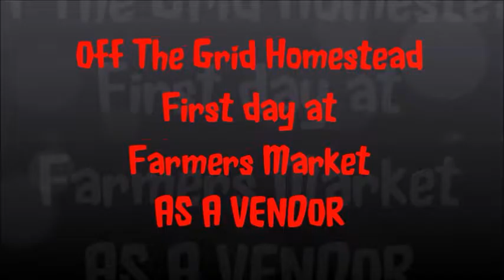From the Farmers Market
First time being a vendor at the Farmers Market. Out of 13 loaves of bread I only came home with 3. All proceeds go back into making even more for next week.